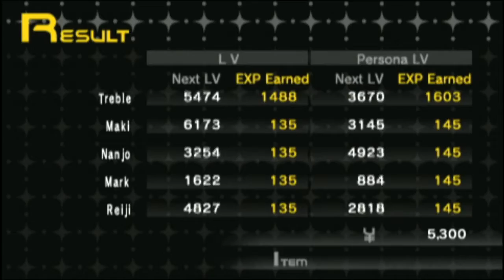Let's Play: Persona (PSP) - SEBEC 16 "Kama Palace"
Kama Palace is probably my least favorite dungeon in the game due to the trial and error involved in taking the pitfalls. At least the music is rad.